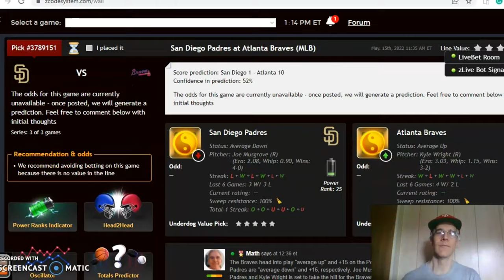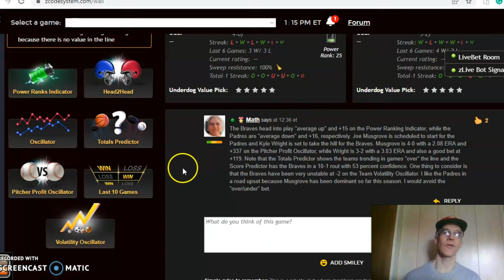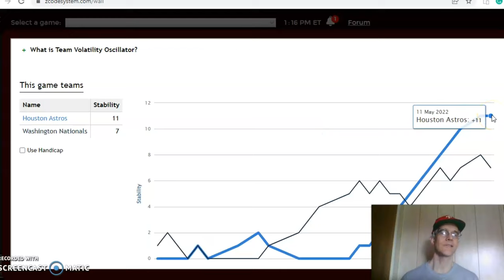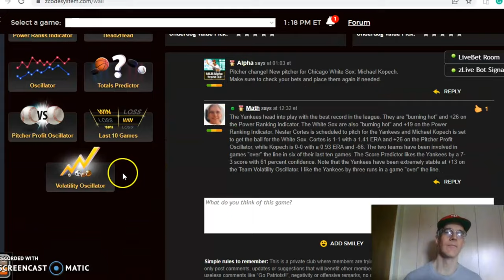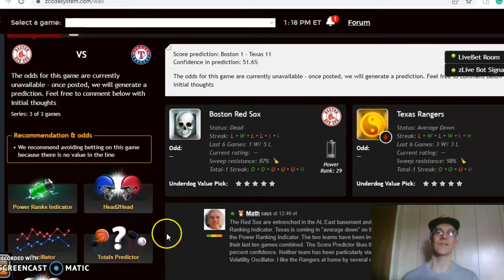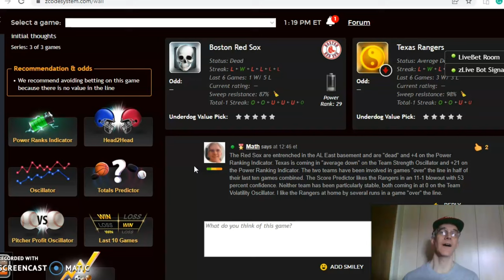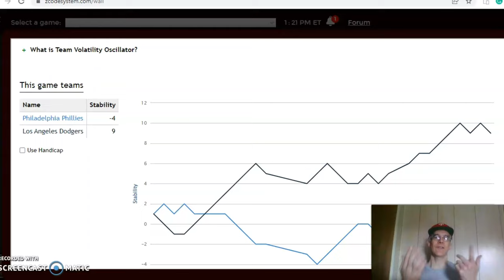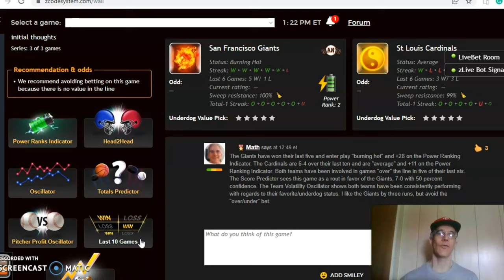MLB Picks May 15: Yankees and White Sox Featured Game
The MLB season is nearly 20 percent complete and top teams are beginning to separate themselves from the pack. There is a full slate of games for May 15 with the Yankees and White Sox headlining the action.